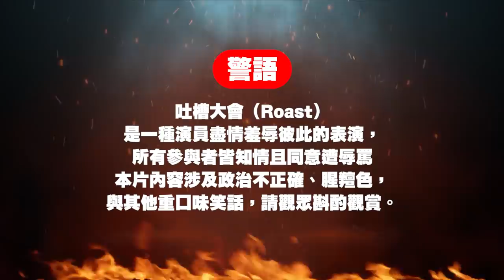【吐槽大會—呱吉無法擋】毒舌猛獸｜馬克吐司｜Roast of Froggy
馬克roast東區德最兇吧！！
馬克吐司Youtube頻道▸@markistoast

🔥吐槽大會—呱吉無法擋，個人片段陸續釋出🔥